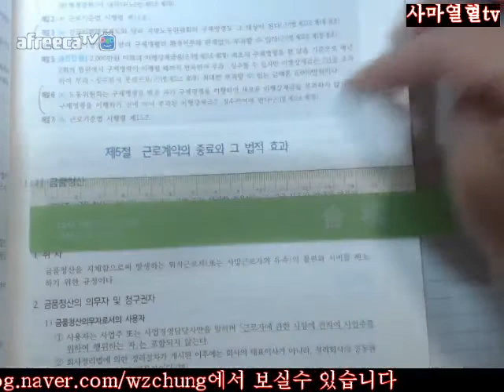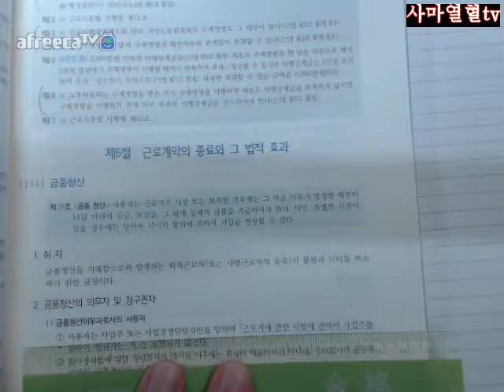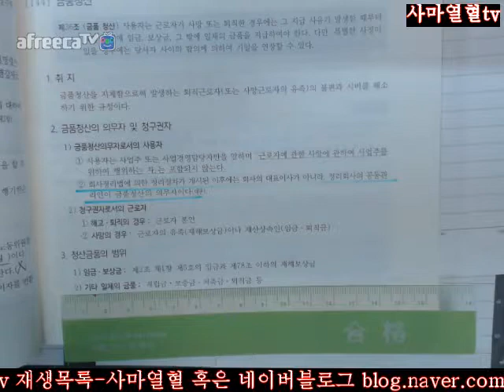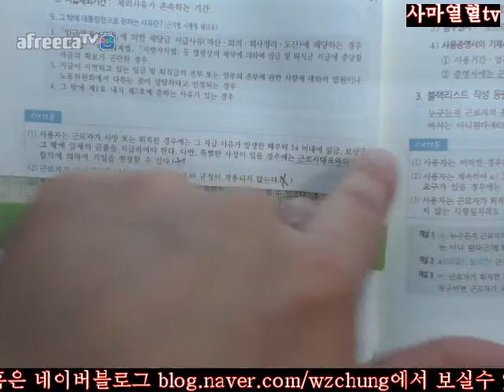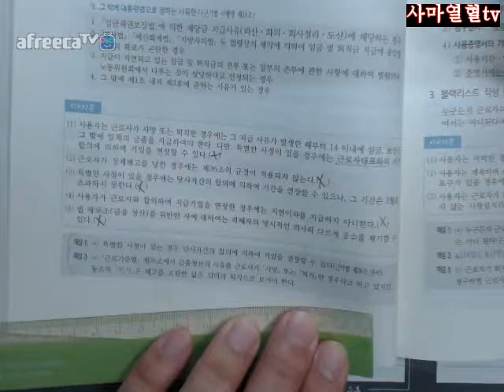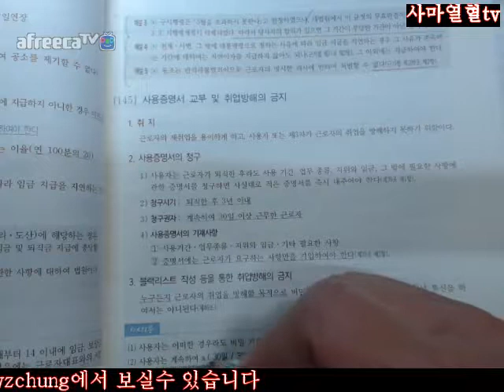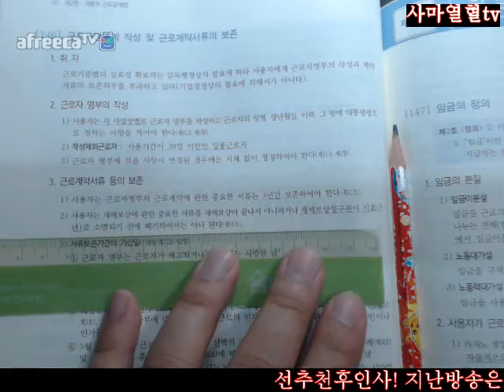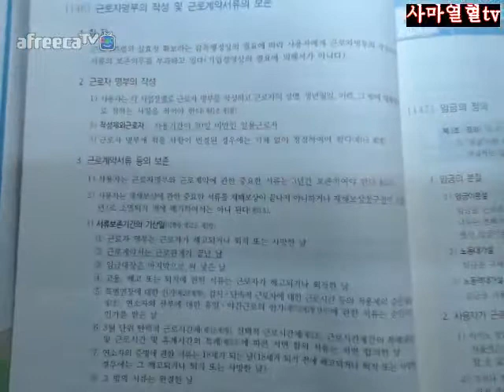77면 80면2018전시춘저핵심체크노동법제16개정판=제2편개근제2장근로계약제5절근로계약의종료와그법적효과144금품청산145사용증명서교부및취업방해의금지146근로자명부의작성및근로계약서류